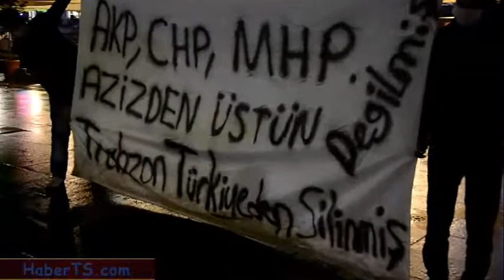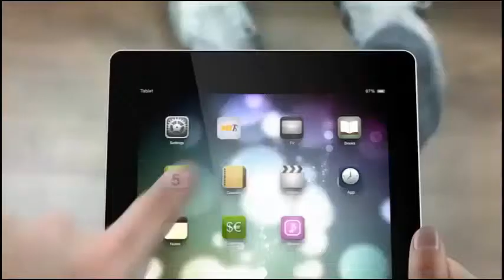6222 Yasasına Tepki Eyleminde Son Gün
Trabzonspor Haberleri - Gündemi Takip Eden Değil - Gündem Oluşturan Site